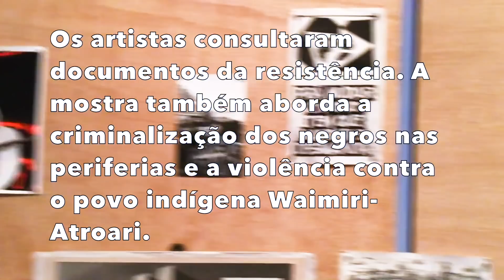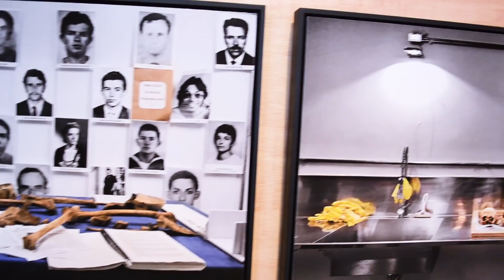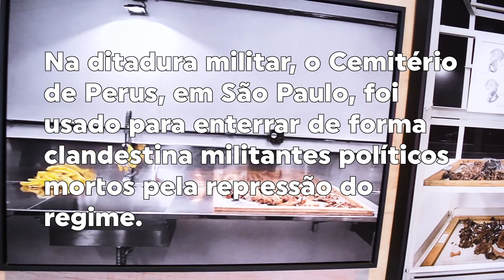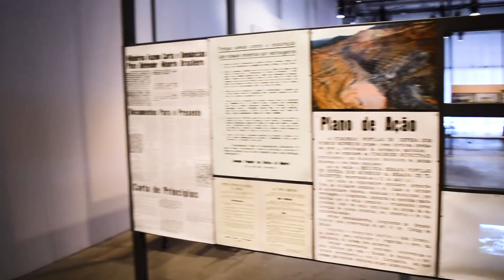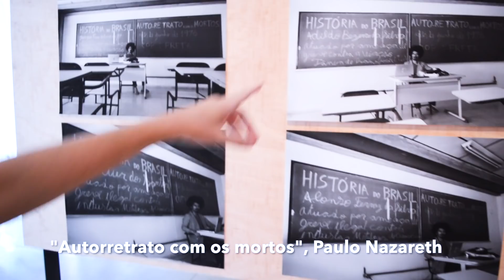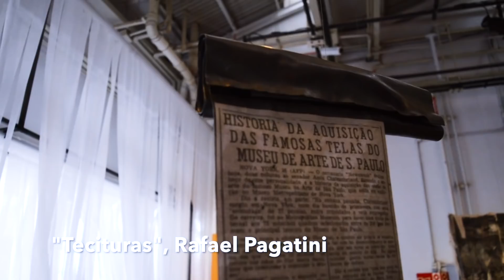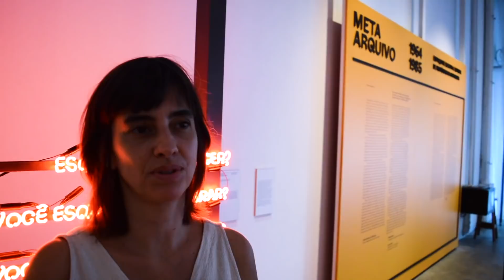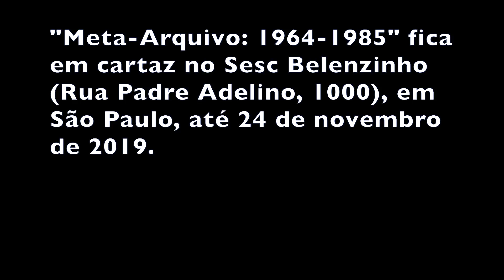Ditadura desarquivada pela arte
CRÉDITOS
Repórter: Cláudio Leal
Direção Geral: Bob Fernandes
Direção Executiva: Antonio Prada
Supervisão Criativa: Pio Figueiroa
Produção: Pletora
Edição e Montagem: Claudio Leal
Câmera e Som: Claudio Leal
Arte e Vinhetas: Lorota